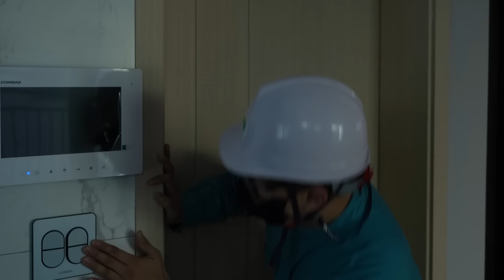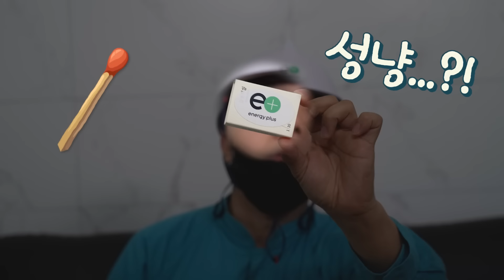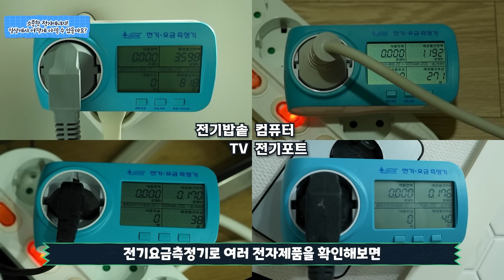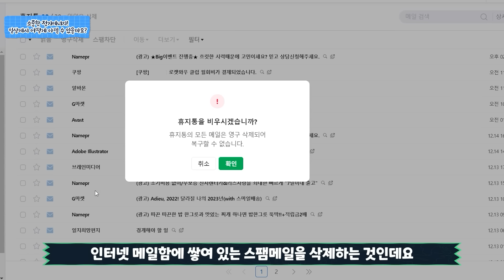일상 생활의 필수 에너지 전기⚡ 전기가 없다면 어떻게 될까? [궁금한이야기e+♻️]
글로벌 에너지 대란이 계속되는 지금!
갑자기 ⚡전기가 없다면 어떻게 될까요?

약속에 가야 하는 애플맨의 노에너지 챌린지 결말과
소중한 전기⚡ 에너지를 아끼는 법!
궁금한이야기e+에서 확인해보세요!

💚궁금한 이야기 e+ 댓글 이벤트💚
전기 에너지를 절약하는 방법은 무엇이 있을까요?
댓글로 남겨 주시면 추첨을 통해 GS25 모바일 상품권을 드립니다!

✉이벤트 기간: 2/10(금) ~ 2/17(금)
✉당첨자 발표: 2/21(화)
💌이벤트 경품: GS25 모바일 상품권 1만원권 (20명)